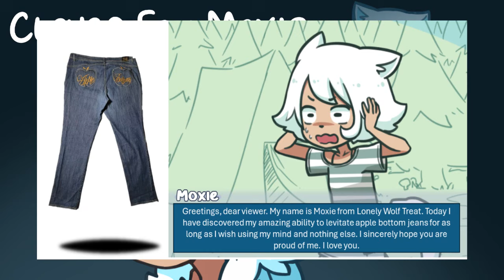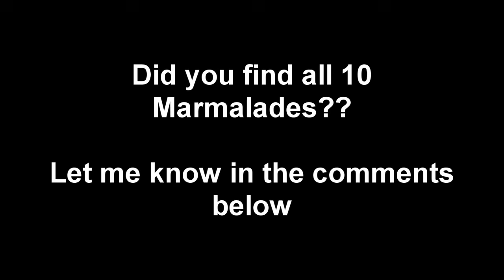Moxie - Clever Fox Moxie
Composer: NomnomNami
Platform: PC